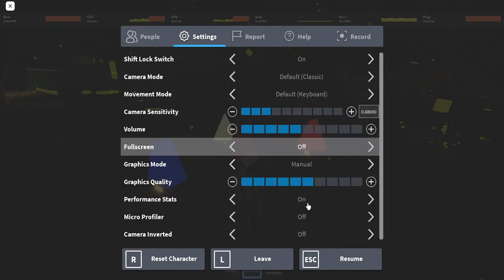Second Day Godlike Fortress Part 2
Got Art C and did Bunker